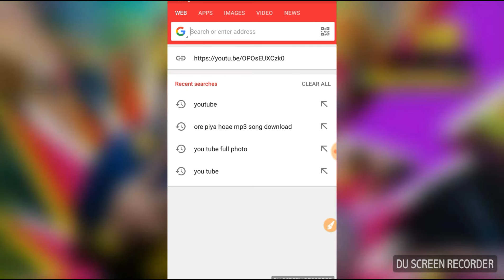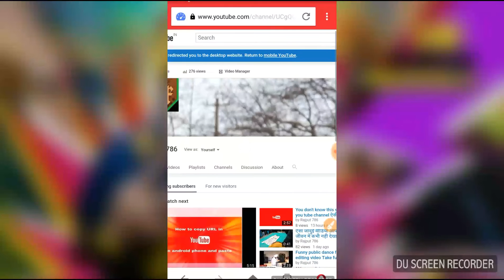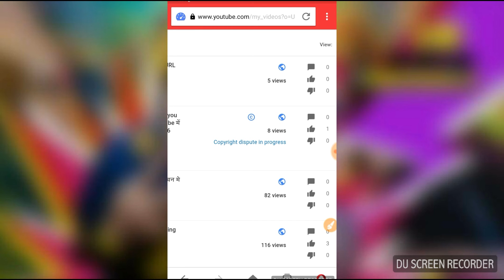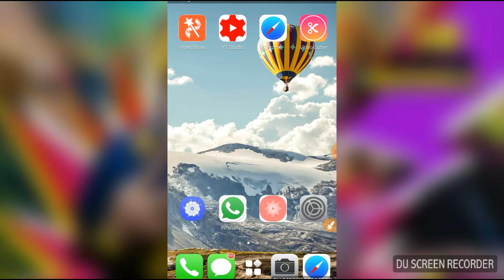How to Prevent Copyright Strike on YouTube? Ft. VideoBlocks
Hello dosto

Hello friends, in this video I'll talk about copyright strikes, here we have discussed about Content ID. I will tell you about the stock footage and Videoblocks. The Videoblocks.com provides you more than 100K Stock Footage for downloading. I hope you will like this video.

Kahi aisa to nhi khi aap ka bhi video claimed hai

Rajput786
Rajput 786